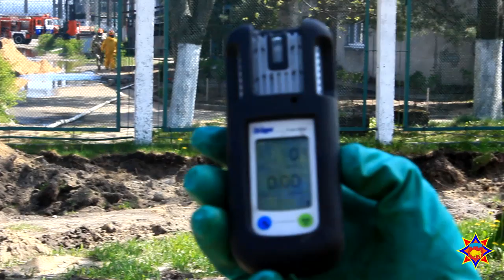Инцидент на ОАО "Брестбытхим"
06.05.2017 года в 09-06 в Брестское областное УМЧС поступило сообщение о запахе хлора на территории ОАО «Брестский завод бытовой химии» по адресу: г. Брест, ул. Белорусская, д. 51. Подробности - на сайте МЧС